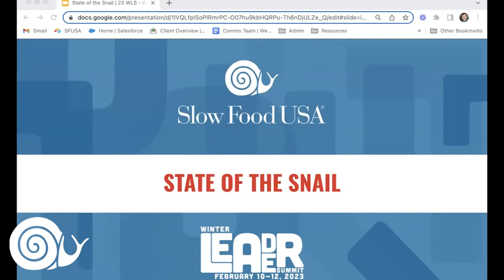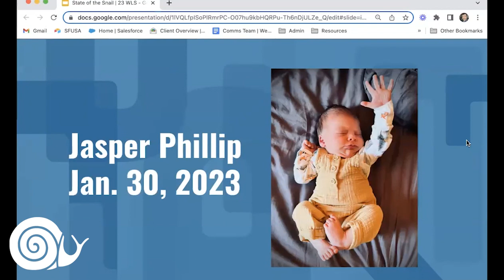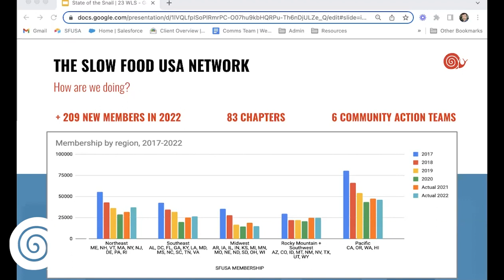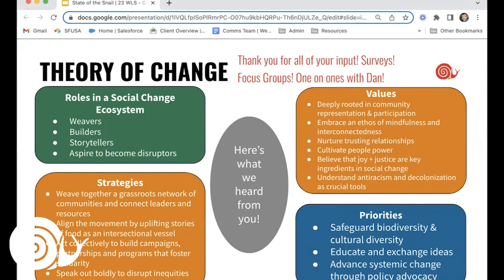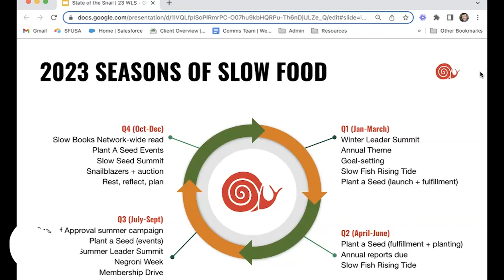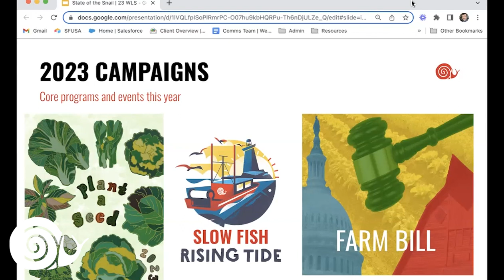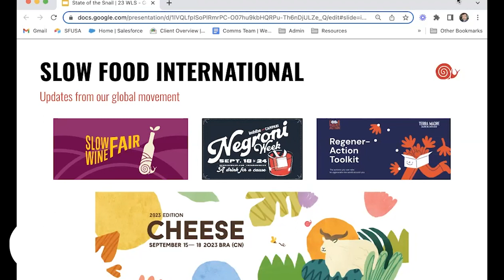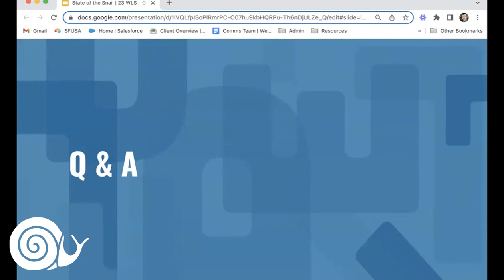State of the Snail | 2023 Winter Leader Summit